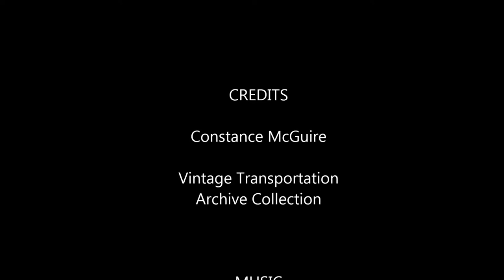Vintage Transportation Slideshow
A vintage transportation slideshow with trains, cars, boats, planes and other ways of transportation. A compilation of photos featuring vintage images from my personal archive collection.